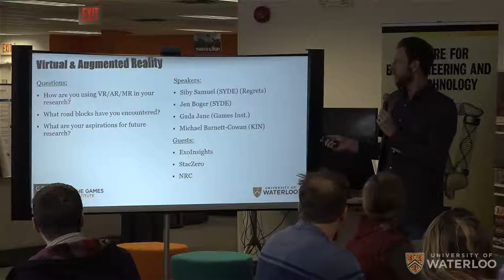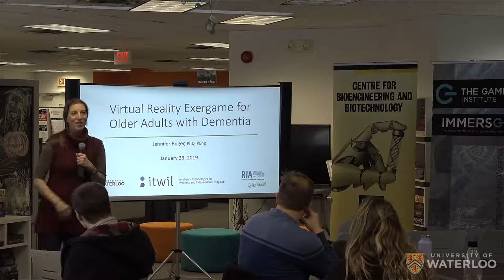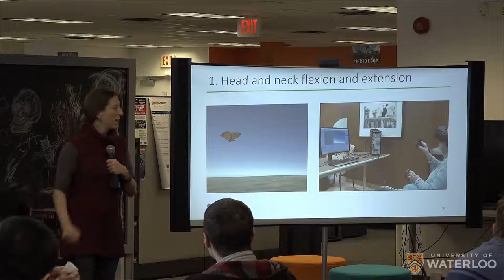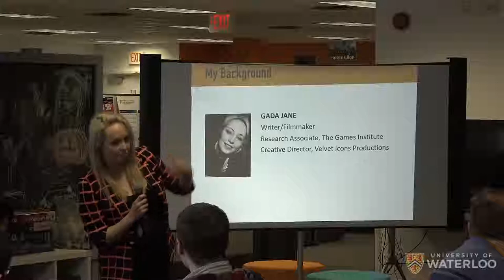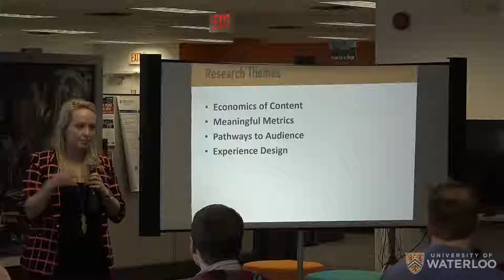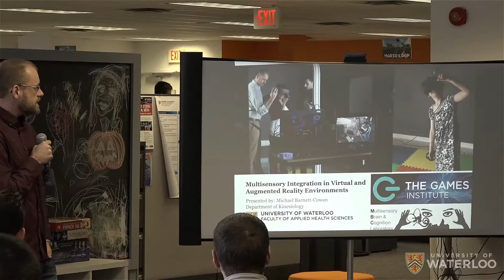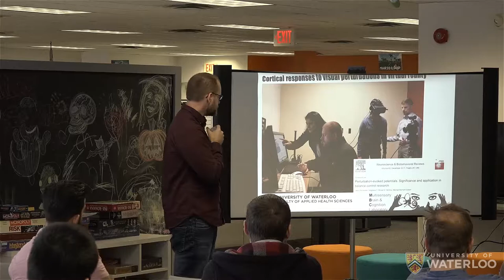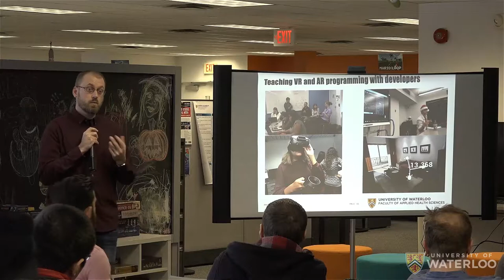VR Networking Event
On January 23, The Centre for Bioengineering and Biotechnology (CBB) and the Games Institute (GI) co-hosted the VR Networking Event. The purpose of the event was to bring faculty and postdocs from UW together to talk about research possibilities and potential collaborations in Immersive Reality (IR) technologies.

Three speakers presented talks about research potentials in IR to give the audience an idea of different disciplinary perspectives. Jennifer Boger, Assistant Professor of Systems Design Engineering, shared her research on exergames designed for older adults with Dementia.

Next, Gada Jane, Research Assistant at the Games Institute with a background in Film and Performance, discussed where research needs to go to develop a grammar for telling stories in 360 degrees.

Finally, Michael Barnett-Cowan, an Associate Professor in Kinesiology, discussed his lab's research on cybersickness in VR. He also discussed the potential for using VR as a tool for producing evocative simulations for training purposes where real-life simulations could be dangerous.